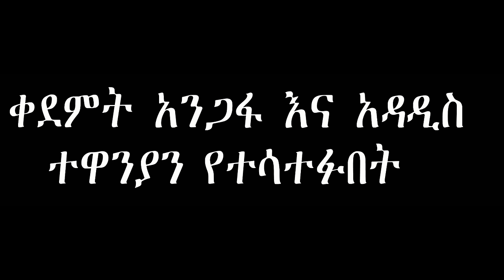LeSecond ለሰከንድ - New Ethiopian Movie Trailer